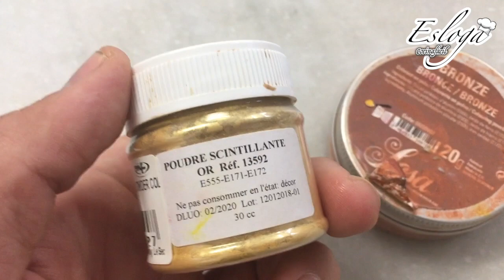😱ÉPICO, FRUTA DE 💰ORO Y 🍓BRONCE COMESTIBLE para DECORAR 🎂POSTRES, 🍰TARTAS, 🧁CUPCAKES...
👩‍🍳♥️APRENDE COCINA, GASTRONOMÍA, PASTELERÍA, PANADERÍA Y MÁS EN EL CANAL,

📸Instagram👉🏻 @esloga
🐥Twiter👉🏻 @estebanpuzol

👨‍🍳FP CFGM 🍳Cocina y Gastronomía Puçol, Valencia ( Hostelería y turismo )
👩‍🍳FP CFGM 🎂Pastelería, Panadería y Confitería Puçol, Valencia ( Industrias alimentarias )